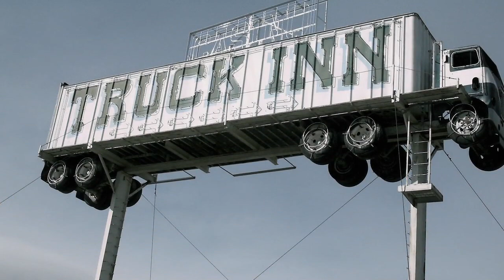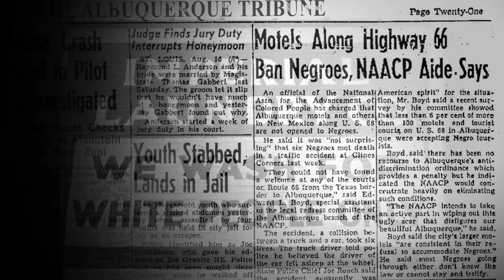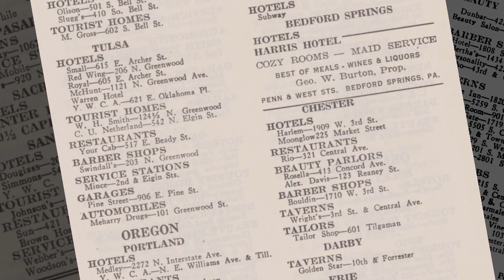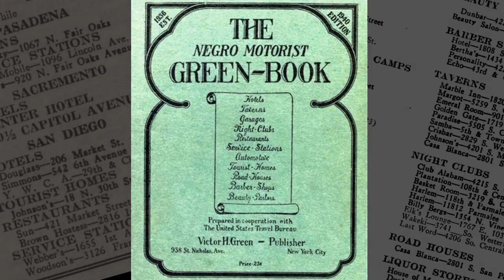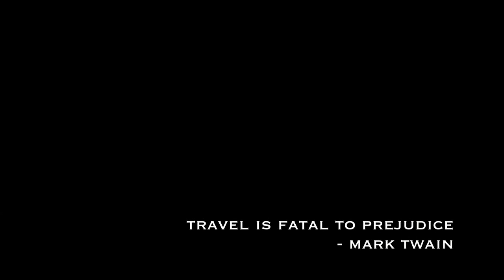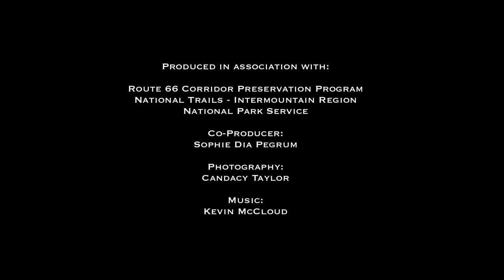The Negro Motorist Green Book and Route 66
The “Green Book”, known variously as the Negro Motorist Green Book and the Negro Travelers’ Green Book, was an annual travel guide published from 1936 to 1964 by Victor H. Green. It was intended to provide African American travelers with lodging, dining, and other information necessary to stay safe and comfortable during the era of segregation prior to the Civil Rights Act of 1964.

The purpose of the Route 66 Green Book Project is to identify properties in Route 66 communities that were listed in the Green Book (as well as other negro traveler guides), and to determine if they are still standing. With this information, it is possible to promote the preservation and commemoration of these buildings, as well as gain additional research to better understand African American experiences of Route 66.

Discover more about Route 66 and the Green Book through the introductory film below, written and produced by Candacy Taylor in partnership with the National Park Service Route 66 Corridor Preservation Program.